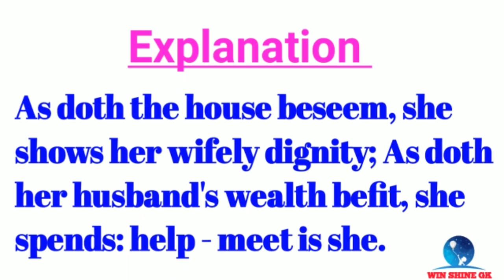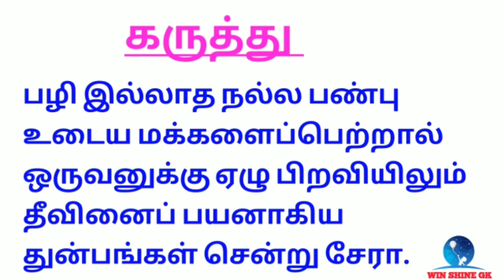Tirukural in Tnpsc Group 1/2/2a New syllabus | How to study Tirukural For Tnpsc | திருக்குறள் day 8